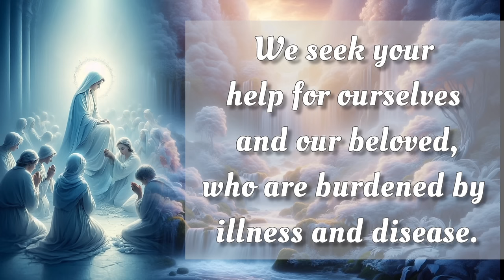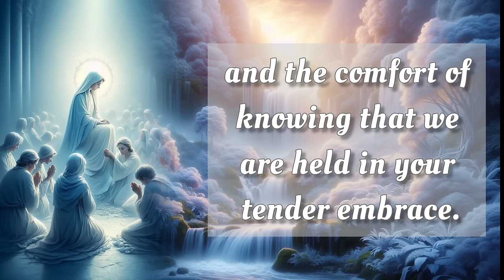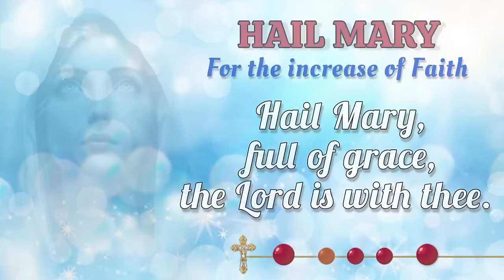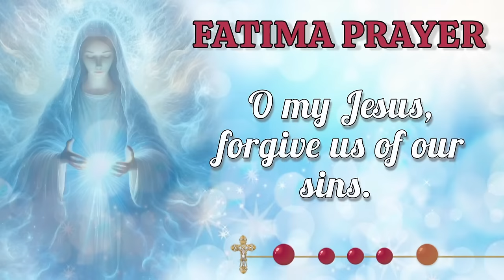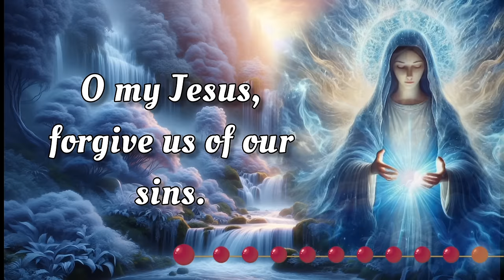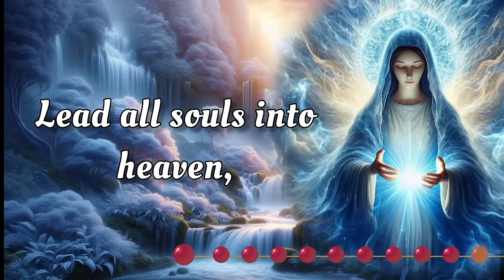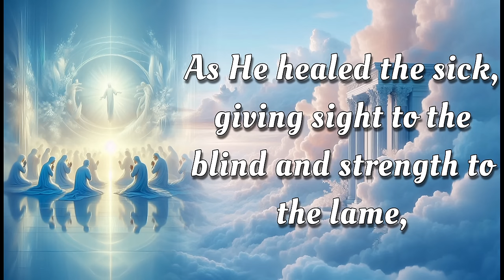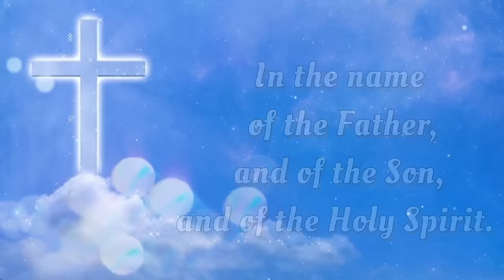HOLY ROSARY 🕊️ Thursday, Octubre 3, 2024 🕊️ Luminous Mysteries 🕊️ Today's Rosary🌹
On this Thursday, Octubre 3, 2024 we reflect deeply on the Glorious Mysteries of the Holy Rosary. Let today be a time for sincere meditation, drawing inspiration from the steadfast devotion of the Virgin Mary. As we seek her intercession, may we be blessed with her protection and grace. 🙏

00:00 - Intro
00:33 - Petition of the day
01:35 - Opening Prayers
04:17 - First Mystery - The Baptism of Jesus.
08:24 - Second Mystery - The Miracle at the Wedding at Cana.
12:31 - Third Mystery - The Proclamation of the Kingdom of God.
16:39 - Fourth Mystery - The Transfiguration.
20:45 - Fifth Mystery - The Institution of the Eucharist.
24:51 - Hail Holy Queen & Closing Prayers
26:04 - Meditations on the Rosary Mysteries
28:25 - Outro